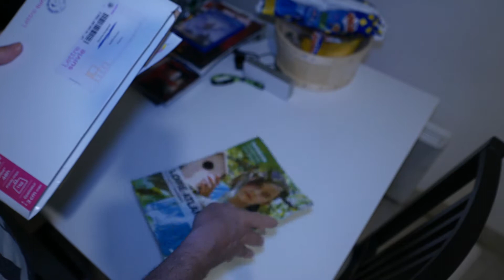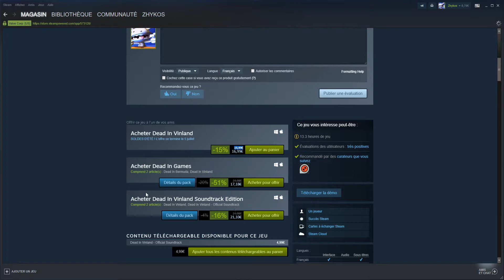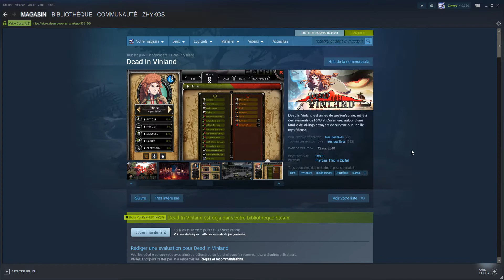Dead in Vinland, un jeu qu'il est bien mais...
Dans la continuité de ma volonté de parler de jeux vidéo avec des chroniques montées en vidéo, voici la critique de Dead in Vinland.

Ce jeu est développé par CCCP (France) et publié par Playdius / Plug in Digital. C'est une aventure et de la survie avec des Vikings.

Je suis conscient que cette vidéo est vraiment trop longue. Les prochaines seront beaucoup plus courtes car je vais m'améliorer mais aussi parce que j'aurai moins de choses à expliquer en détail.

Jeu offert par l'éditeur pour test.